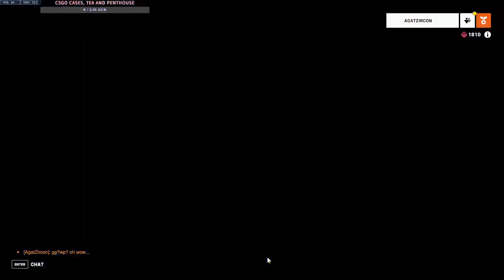A sP£$iaL Ramattra. Great sabotage.